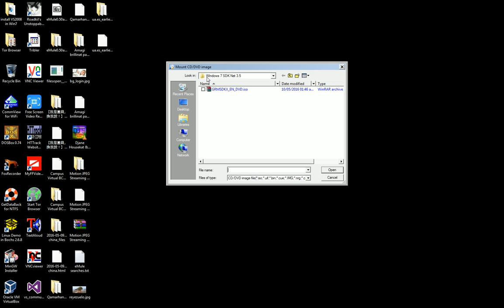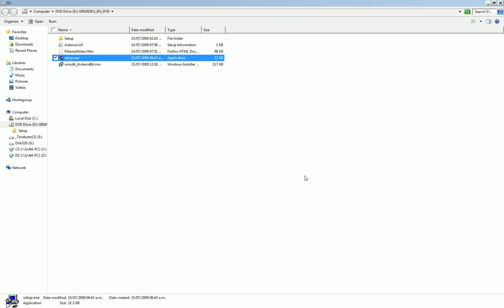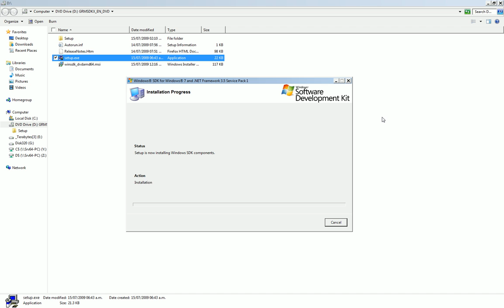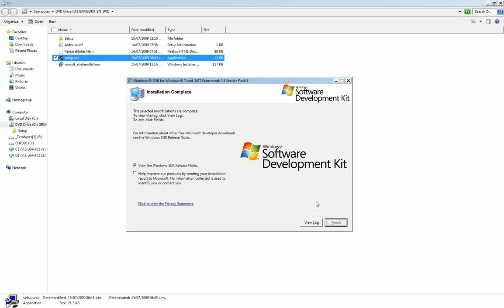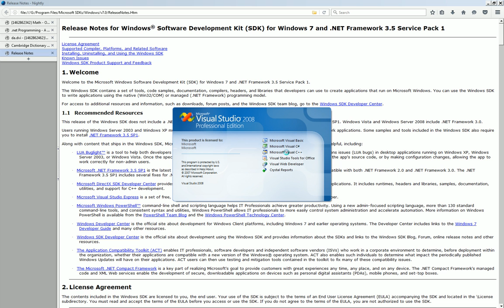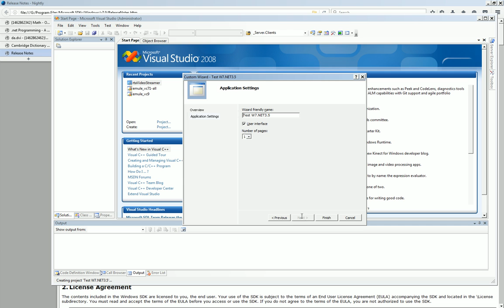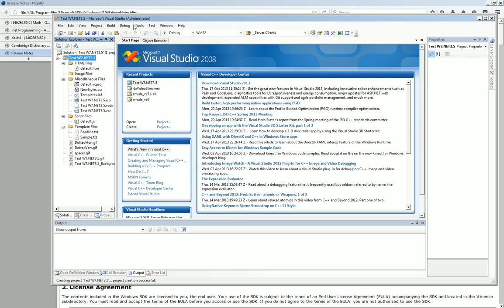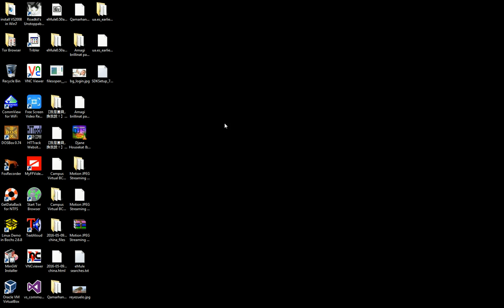Windows 7 x64: Instalar Windows 7 y .NET 3.5 SDK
Para Windows 7 x64, descargar el archivo "GRMSDKX_EN_DVD.iso"